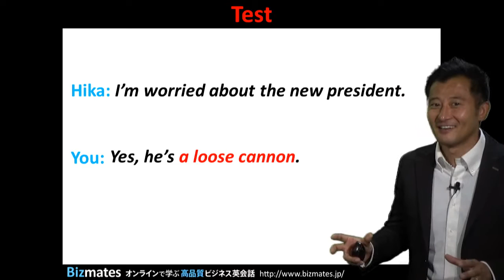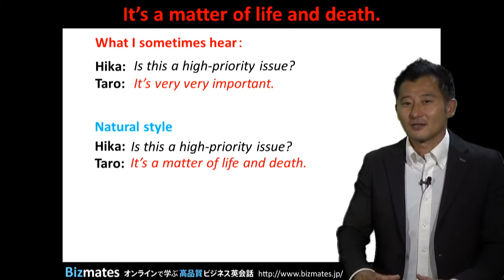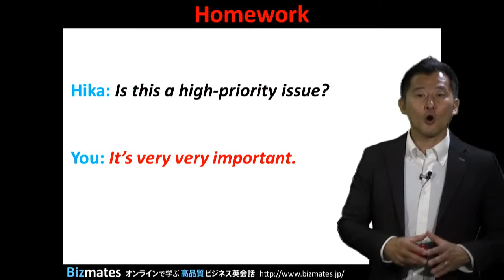自然な英語で「死活問題」 と言うには？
無料ビジネス英語学習 Words & Phrases 第205弾は、"It's a matter of life and death." です。

「ヒカ！今すぐミーティングに入ってくれる？！」
とタロウは慌てた様子で同僚ヒカに言いました。

「重要なこと？　僕、今忙しいんだよね。」
とヒカはちょっと迷惑そう。

「ああ、ものすごく重要なんだ。」
と言いたい場合、あなたがタロウなら英語で何といいますか？

"Hika, yes. It's very, very important."

これでも良いのですが、こんな時、

"Hika, it's a matter of life and death."
「死活問題なんだ。」

と言ってみましょう！
より重要度や緊急度が伝わる表現です。

ぜひこの表現を使ってみてください。